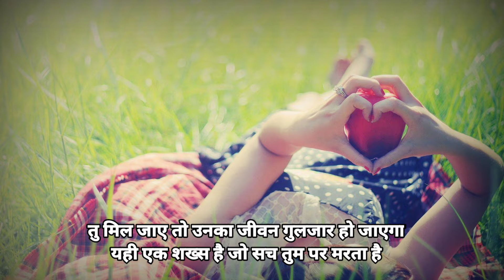प्रेम शायरी ( prem shayari) jindagi julzar ho jayega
प्रेम शायरी ( prem shayari) jindagi julzaar ho jayega

hindi shayari. prem shayari. jindagi gulzar shayari. hindi prem shayari. shorts shayari. hindi new shayari. indian status shayari.

like_coment_share  🙏🙏🙏